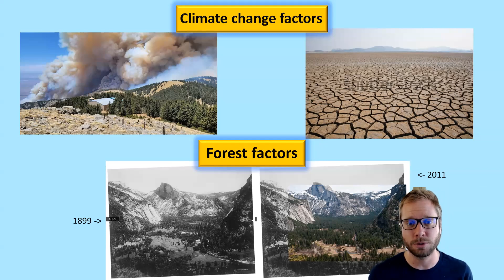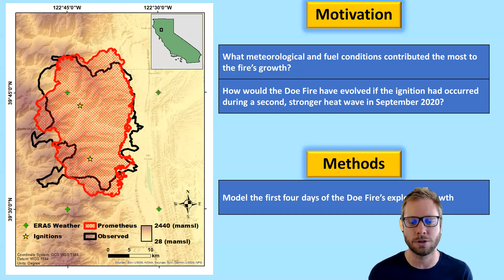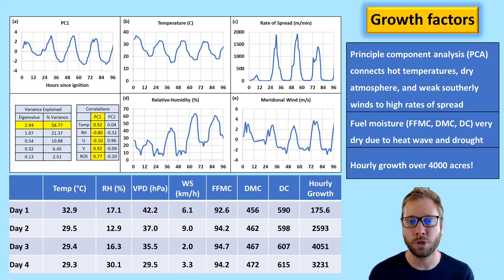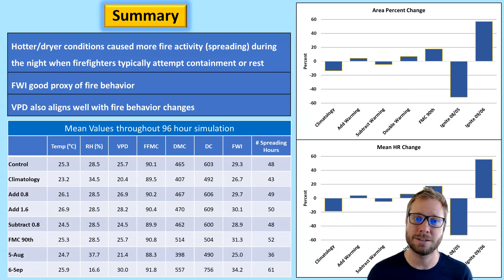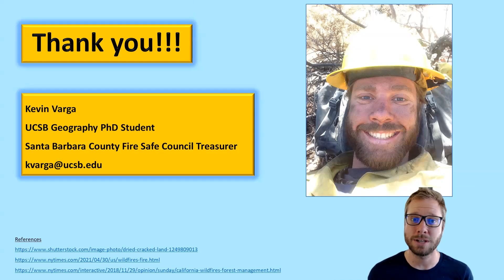4 Kevin varga flashtalk